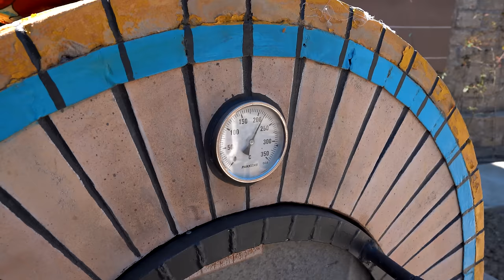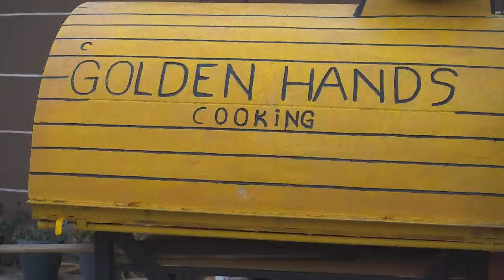Spring in the Village: We are Cooking Crocodile Alligator Bread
Join us in the village for a spring cooking adventure! Watch as we make delicious crocodile alligator bread in this country life vlog with Golden Hands. If you love food and cooking, this video is for you!
Do you want to Participate in the 100,000 Manat Raffle? Then Follow the Instructions below!
1) Follow the links above this video!
3) Watch this video to the end without rewinding!
4) Like this video you are watching and all 4 videos on the link!
6) Write GRENNVILLE in the Comments!
❗ATTENTION❗
❗Follow all the rules to participate in the draw!❗
4 Videos participating in the drawing must reach 100 million views each!
For every 100 million views, 100,000 manats will be drawn!
If every 4 videos get 100 million views, then 400,000 manats will be drawn!
This should all happen within 1 year!
If this does not happen within 1 year, there will be no cash draw!
If within 1 year one of the 4 above videos gets not 100 million but 200 or 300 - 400 million views, then a prize of 200 or 300 or 400 thousand million will be drawn!
That is, for every 100 million views, a prize of 100,000 manats will be drawn!
If within 1 year all 4 videos in the community gain 4 billion views, then 4 million manats will be drawn!
❗Golden rule❗
For all this to happen quickly in the near future, watch the video without rewinding!
When watching without rewinding, the YouTube algorithm will transmit the video to a huge number of viewers, increasing the CTR!
If you don't forget and like, then the YouTube algorithm will transfer to a huge number of users according to the condition (THEY LIKED IT! YOU WILL LIKE IT TOO)!
There is no scam or deception here!
out of 100 million views, YouTube will give us 500 thousand additional views and 500 million views on our other videos!
and this will increase the rating of our channel!
As you understand, if there are 1 billion views, then the number of subscribers on our channel will increase by 2 -3 million and crazy views per month!
That is, we will earn more from advertising from other videos than we will pay you!
Probably everyone understood about the prize draw!
If you don't understand, write in the comments and we'll explain it to you!
❗Now How will you determine the winner!❗
If any of the 4 above videos, no matter how long it takes, gets 100 million views, then a prize of 100,000 manats will be drawn for one subscriber!
After accumulating 100 million views, we will announce in the community tab the date of direct transfer of the cash prize of 100 thousand manats! On the specified date, we will go live and prepare some kind of dish so that the broadcast time will be extended so that all subscribers who have received a notification about the direct transfer of a cash prize will gather!
The live broadcast can last 2-3 hours! At the end of the live broadcast, we will start drawing a cash prize of 100,000 manats!
I will close my eyes and scroll through the comments for 1 minute of the video that has 100 million views!
When it reaches 1 minute, I will press my finger on the screen! If my finger falls on someone's name, then this subscriber will win 100 thousand manats from us! If the winner is from abroad we will send the money to his bank account!
❗ATTENTION❗
Let's Verify the Winner!
If the Winner is not signed! and did not write the hashtag correctly, the draw will be cancelled! Let's continue scrolling through the comments! Write the hashtag as we indicate
حياة القرية